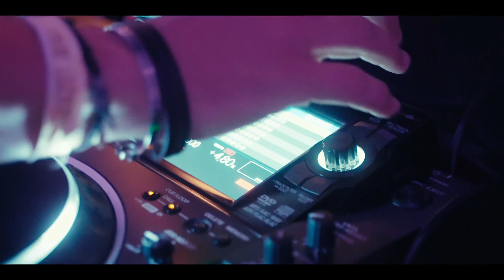Wedding in Italy at Odescalchi Castle of Bracciano - Stefano & Stellario -TRAILER-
Stefano and Stellario are a well-known couple of artists in Italy.

Stellario is a famous dancer and performer, while Stefano is a director and screenwriter of several successful TV series, as well as the artistic director of the Venice Biennale.

When I met them, I immediately knew that I had to tell their wedding story while highlighting their creative nature.

Theater has been a place where they grew up, and it was also where they met and fell in love. that's why the film of their wedding is divided into acts.

Culture is another element that characterizes them, which is why many timeless classical pieces of music were chosen to make the film suspended between the past and a future that will never die.